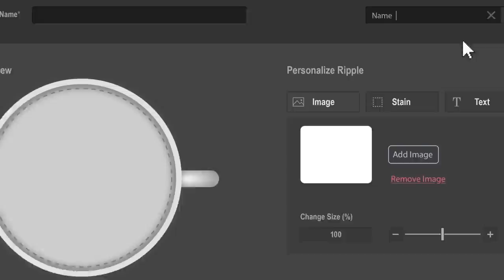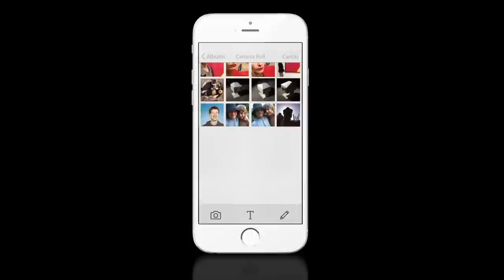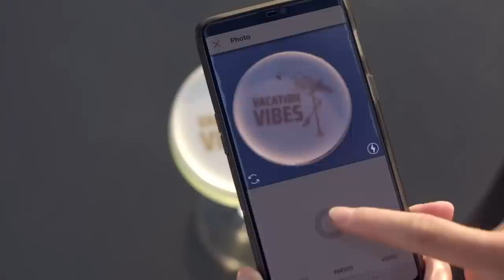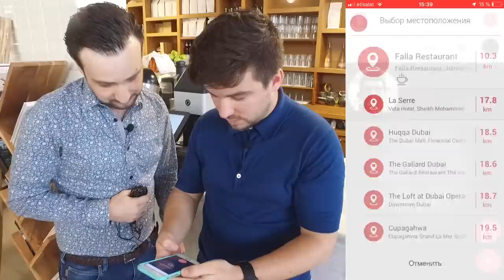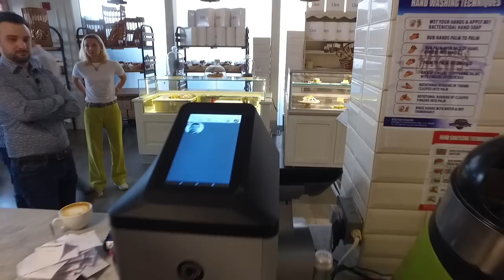Как повысить продажи в ресторане с Ripples. Печать на пене.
Сегодня я расскажу вам, как можно повысить продажи в ресторане. Совет — презентация вашей еды и напитков должна быть настолько "инстаграмабл" чтобы каждый гость хотел выставить историю или сделать публикацию у себя на страничке, тегнув ваше заведение.
Компания Ripples, герой сегодняшнего выпуска, придумала принтер, который печатает текст, лого, фото и все, что вы пожелаете на напитках и еде. Используя мобильное приложение компании, вы можете самостоятельно выбрать, что хотите напечатать и да, даже сделать селфи на капучино!
Скорей смотрите видео и внедряйте этот инструмент себе в бизнес!

Поддерживайте меня своими лайками и подпиской на канал - это даст мне возможность открывать двери больших компаний с громкими именами!